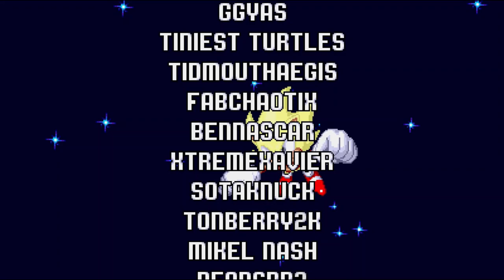Sonic Triple Trouble 16-Bit Walkthrough - Part 6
\/\/\/\/\/ LINKS \/\/\/\/\/

2024 SuperrONNY8 - Once a Wiggler, now a Puni. Both need more attention!
Video can be reused, just link back here. No permission is required.

\/\/\/\/\/ TAGS \/\/\/\/\/